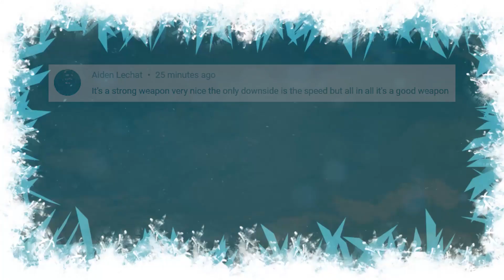Monster Hunter Community has the Nicest People Ever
This is to the Monster Hunter Community, a message from me. I started playing Monster Hunter Rise the demo on Nintendo Switch.